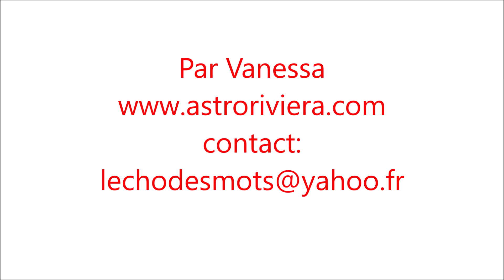Horoscope CAPRICORNE 2019